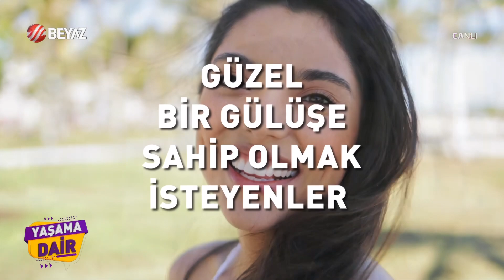Yaşama Dair 17 Eylül 2022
Beyaz Tv ekranlarında yayınlanan 'Yaşama Dair' programı yeni bölüm ile ekranlara geldi.